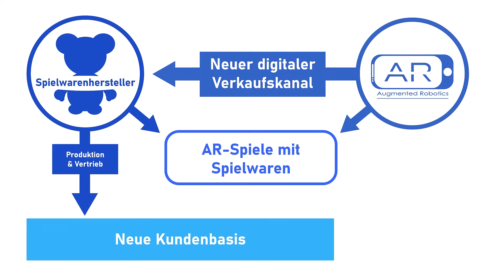Willkommen bei Augmented Robotics | Spielwaren und Games Hand in Hand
Mit dem Augmented Reality Gaming Modul RoboHeart von Augmented Robotics lassen sich handelsübliche Spielwaren in eigene oder prozedural generierte Augmented Reality-Rennstrecken auf dem Smartphone integrieren.

Die Welt mit Kinderaugen zu sehen – das ist gar nicht so weit von dem entfernt, was wir heute Augmented Reality nennen, eine erweiterte Realität. In der Vorstellungskraft von Kindern verschwimmen die Grenzen zwischen Wirklichkeit und Fantasie, selbst in noch so tristem Ambiente erschaffen sie vor ihrem inneren Auge knallbunte Welten, randvoll mit Drachen, Schwertkämpfern, Feen und Einhörnern. Um auch als Erwachsener noch einmal in diese Welten eintauchen zu können, bieten sich gemeinhin nur zwei Wege an. Den einen verbietet in der Regel das Betäubungsmittelgesetz, den anderen aber ermöglicht die moderne Technik in Form entsprechender Hilfsmittel. Wobei wir wieder bei der Augmented Reality angekommen sind. Dank ihr sind wir heute in der Lage, überbordende Fantasiewelten tatsächlich sichtbar zu machen, da sie das Beste aus der digitalen und der realen Welt zu kombinieren vermag. Und mehr noch, mit ihr lassen sich reale, analoge Spielwaren und echte, mit unseren Sinnen erlebbare Orte um wertvolle digitale Inhalte erweitern.

Zu den Unternehmen, die sich diesem Weg verschrieben haben, gehört das Berliner Startup Augmented Robotics. Mit dessen Lösung RoboHeart soll es Herstellern von Spielwaren zukünftig möglich sein, die Welt der analogen Spielwaren mit der Welt der digitalen Computerspiele zu verschmelzen und so ein Upgrade durchzuführen, das weit über den aktuellen Stand der Technik hinausgeht. Die dazu verwendete Technologie hat den großen Vorteil, dass sie sich nicht nur in neue Produkte integrieren lässt, sondern auch in bereits vorhandene Modelle. Auf diese Weise lassen sich neue virtuelle Welten um reale, bereits bekannte Spielerlebnisse schaffen, beispielsweise um gemeinsam mit Freunden interaktive Wettrennen zu fahren und ihnen dabei virtuelle Hindernisse in den Weg legen, um zu gewinnen.